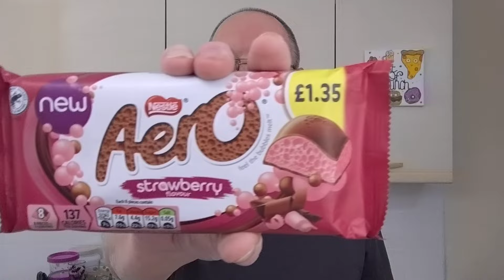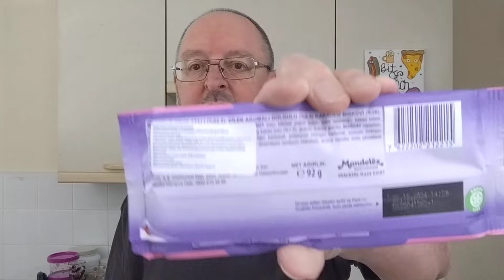*NEW* Aero Strawberry And Milka Oreo Strawberry ~ Chocolate Review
Aero Strawberry Flavour Chocolate £1.35 from a local convenience shop
Milka Oreo Strawberry Flavour Chocolate 99p from Home Bargains